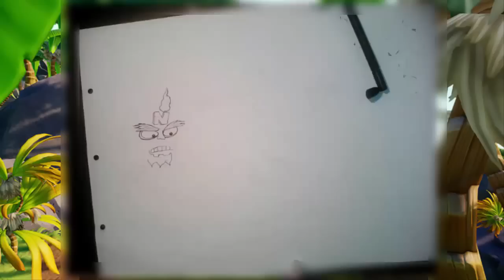Speed Art | Crash Bandicoot y Neo Cortex Skylanders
Como siempre, hora de avisos, ahora mismo me encuentro trabajando en nuevos videos con mi voz, el que estoy muy urgido por subir es un video en donde hago mi lista de deseos para Crash Bandicoot Remastered / Remake. Bueno, espero de que puedan opinar acerca de este nuevo fan art.

No olviden dejar su Like, nos vemos en otro Video